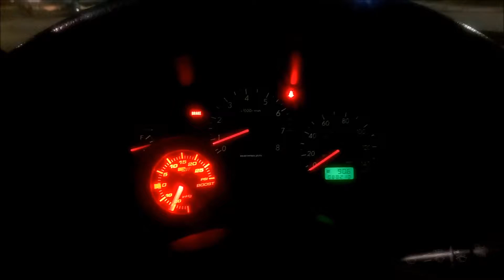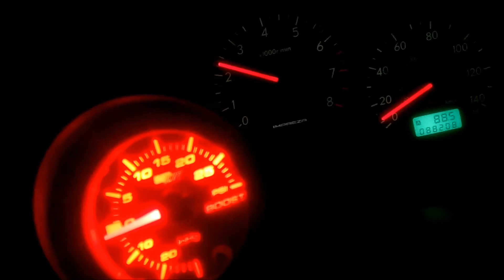My Movie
Computer Generated